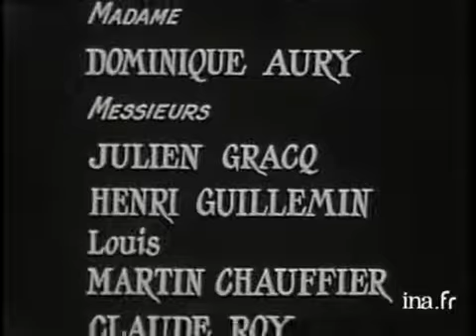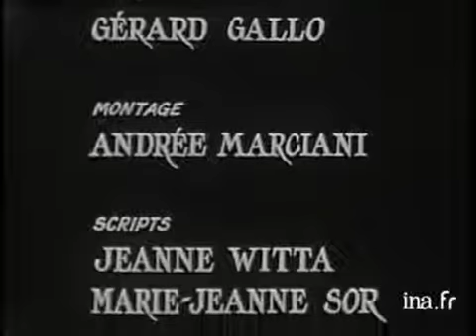CHATEAUBRIAND / Portrait souvenir RTF 1963 (Documentaire)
Portrait souvenir.
Une émission produite par Roger Stéphane et Roland Darbois,
réalisée par Jacques Demeure.
Émission diffusée sur la RTF le 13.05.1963.

Intervenants :
- Julien Gracq
- Dominique Aury
- Henri Guillemin
- Claude Roy
- Louis-Martin Chauffier